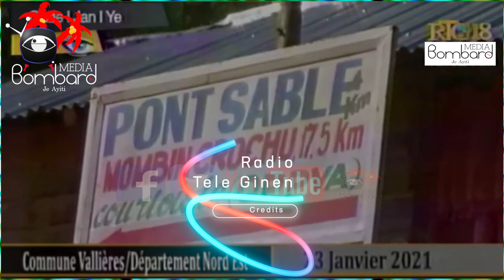Cholzer Chancy Pa Sispann Sensibilize Popilasyon An Pou Nouvo Pati Politik ASE